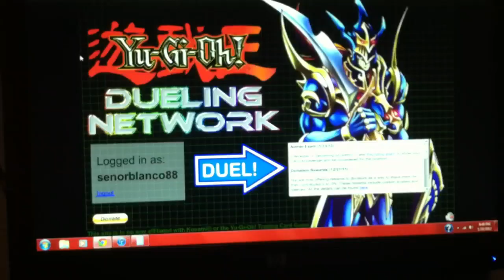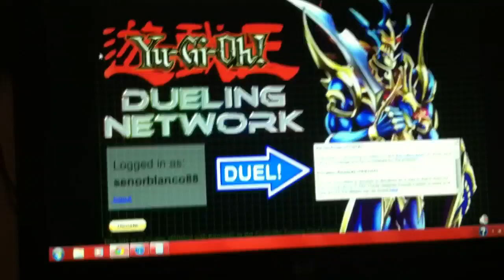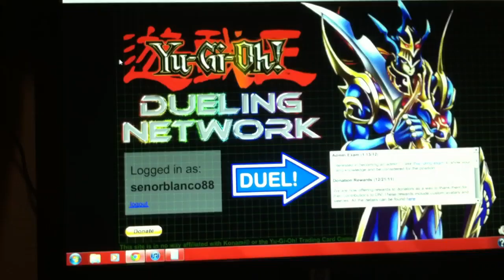Duelingnetwork Tournament? Anyone Interested?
Post below if you would join, and give me ideas on how you would like this to be run =]